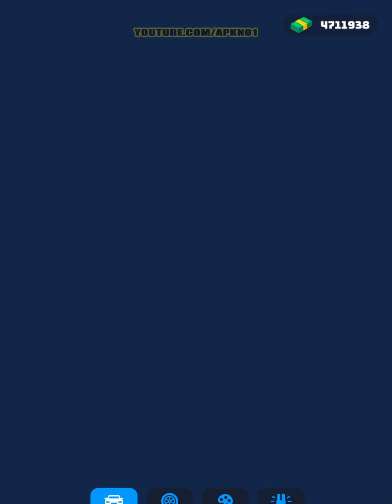Race Master 3D VS Car Race 3D SpeedRun Android Gameplay Ep 4